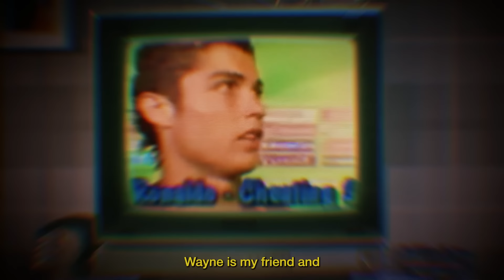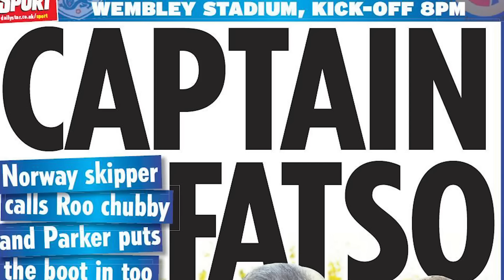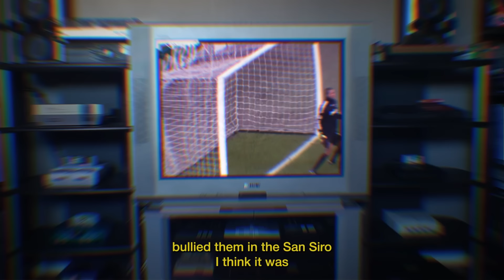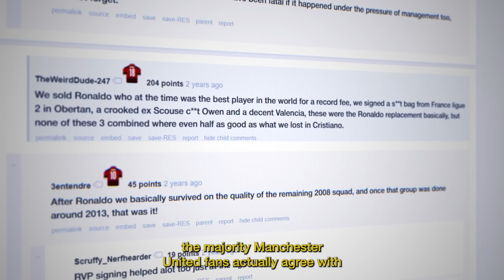The Player Who Made Manchester United go from Good to ELITE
This is the story of wayne rooney, manchester united's top scorer.

0:00 Intro
0:54 Young Years
1:46 Everton
4:32 Euro 2004
5:20 Manchester United
7:33 World Cup 2006
8:35 First PL Win
11:10 Ronaldo's departure
13:55 World Cup 2010
14:44 Pressure
16:03 Redemption